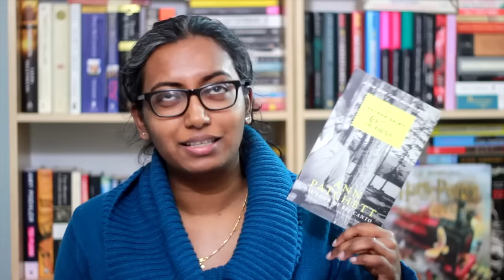January 2017 Reading Wrap Up Part 1